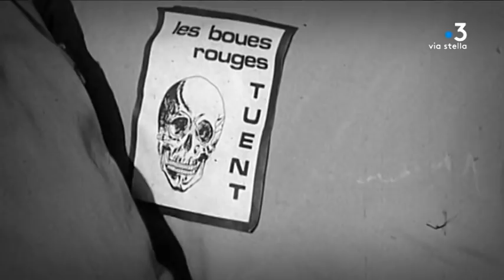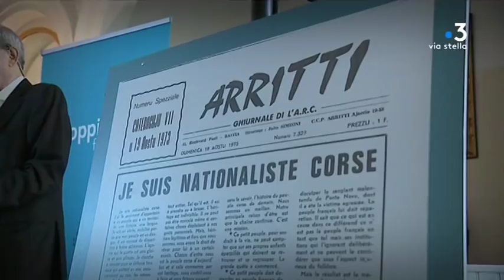Retour en images sur le parcours d’Edmond Simeoni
Edmond Simeoni, père fondateur du nationalisme corse, s’est éteint vendredi à l’âge de 84 ans. Retour en images sur le parcours de l’humaniste et du militant.

Equipe -  Simonpoli Pierre ; Paoli Florence ; Delsol Jean-Jérôme.